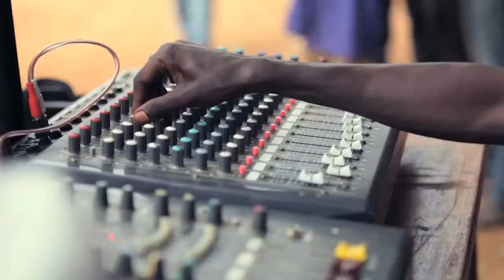Quentin Robinson at BIF2018: Breaking Down Barriers Through Dance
Quentin Robinson, Aka SpecialFX,  is breaking down social, cultural and economic barriers through dance and movement on top of being a teacher and Marine Corps veteran, having served combat tours in Iraq and Afghanistan. See how Robinson creates social impact through movement.